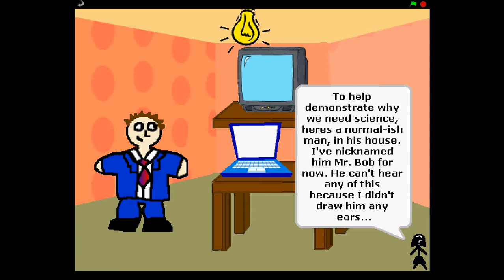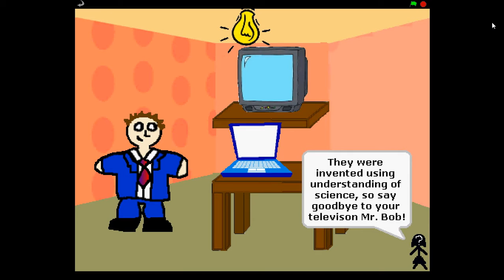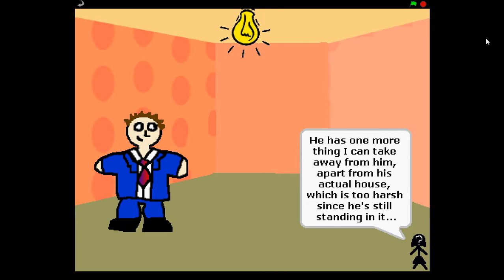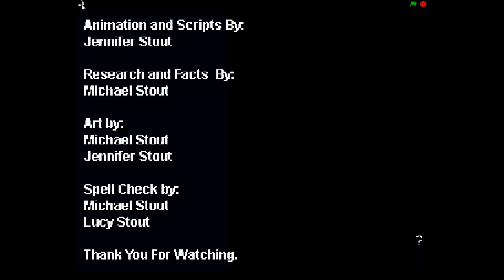Science Project Homework By Jennifer and Michael Stout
Made sometime around 26/12/2012
No further explanation necessary.